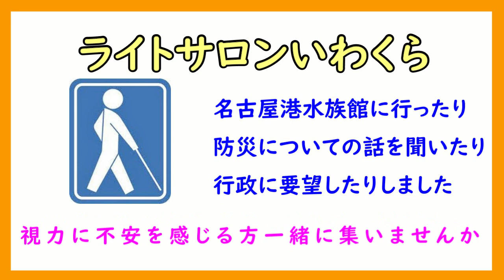ライトサロンいわくら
岩倉市の市民活動団体「ライトサロンいわくら」の紹介です